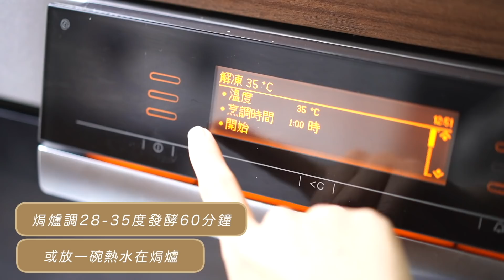【忌廉芝士軟包】 🧀 香噴噴蒜蓉包🤤初手搓中種麵包 🚫不用機器 🍞Cream Cheese / Garlic Cheese Soft Bread パン No Machine | Sona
鬆軟的 Cheese Cheese Bun 😍
香噴噴的蒜蓉芝士包🤤
一條片做兩個內餡
早餐又更變化無窮了！
*婆婆是做兩個麵團 然後做了12個包喔😂

中種麵團(6個麵包)
100ml 冰水
160g 高筋麵粉
2g 酵母
4度冷藏保存一晚

160g 高筋麵粉(6個麵包)
3g 鹽
40g 糖
80ml 冰牛奶
25ml 忌廉
2g 酵母
30g 軟化牛油

Cream Cheese 醬(6個麵包)
150g 忌廉芝士
15g 糖霜
15g 奶粉
藍莓/紅莓乾

蒜蓉芝士醬(6個麵包)
1 個蒜頭切成粒粒
40g 軟化牛油
隨心 芝士碎
攝氏180度 焗15-18分鐘

Ingredient list

100ml Iced water
160g Bread flour
2g Yeast
Freeze in4c for one night

160g Bread flour
3g Salt
40g Sugar
80ml Milk
25ml Whipping cream
2g Yeast
30g Soft butter

Cream Cheese Bun
150g Cream cheese
15g Sugar
15g Milk powder

Onion cheese Bun
1 pc Onion
40g Soft butter
Some cheese

180 Degree Celsius for 15-18mins